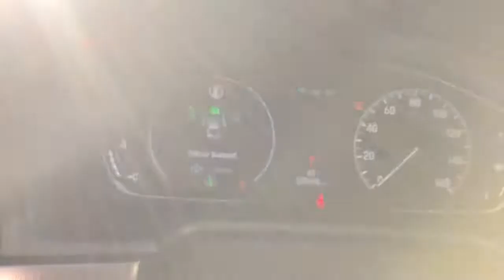2018 Honda Accord Sedan Ames, Clive, Des Moines, Marshalltown, Urbandale, IA JA046804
Champagne Frost Pearl Used 2018 Honda Accord Sedan available in Ames, Iowa at Lithia Nissan of Ames. Servicing the Ankeny, Cedar Rapids, Boone, Des Moines, IA area.
2018 Honda Accord Sedan LX 1.5T - Stock#: JA046804 - VIN#: 1HGCV1F12JA046804